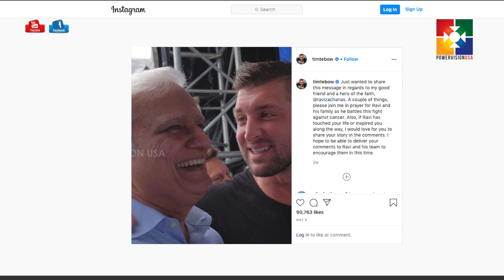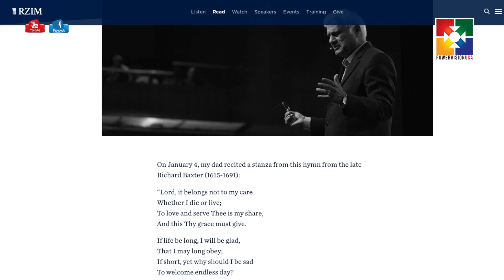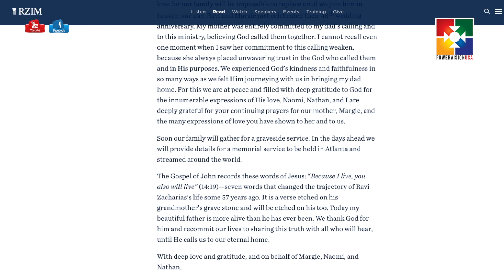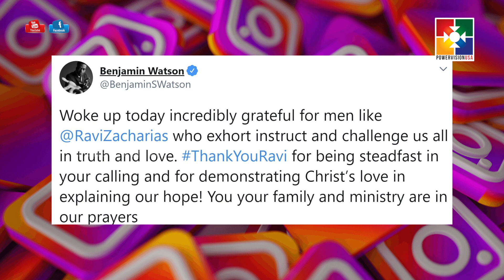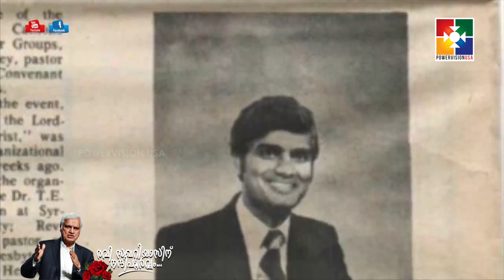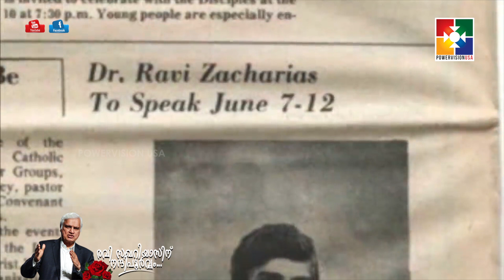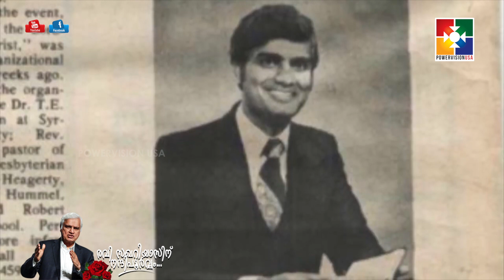AtributetoRaviZacharias,an Indian-bornCanadian-AmericanChristian apologist.APowervisionUSAproduction